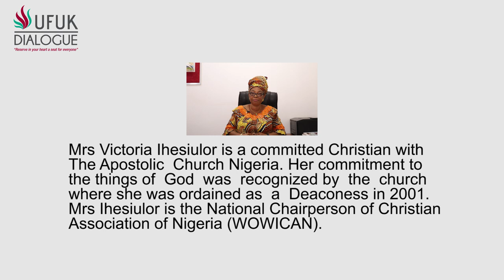INTERNATIONAL WOMEN'S DAY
Ufuk Dialogue has organized a Conference on Women and Leadership to commemorate the 8th March International Women’s Day. The conference is scheduled to be live on the 11th of March 2021 at 2 pm. The speakers are:
•       Dr. Hajo Sani, Senior Special Assistant to the President on Administration (Office of the First Lady)
•       H.E Ambassador Olufolake Abdulrazaq, First Lady of Kwara State
•       Dr. Bakut T. Bakut, Director General IPCR
•       Cemre Ulker, UN Representative of the Journalists and Writers Foundation
•       Hajiya Saudatu Mahdi, Executive Secretary WRAPA
•       Hajiya Maryam Lemu, Motivational Speaker
•       Chief Dr. (Mrs) Gloria Laraba Shoda, National President NCWS
•       Hajiya Halima Jibril, National Amirah, FOMWAN
•       Victoria Bola Ihesiulor, National President, WOWICAN
•       Olufunke Baruwa, Regional Program Officer, Ford Foundation - Gender, Racial & Ethnic Justice